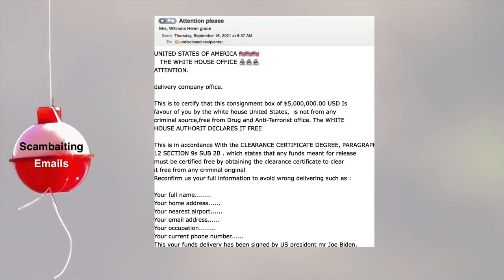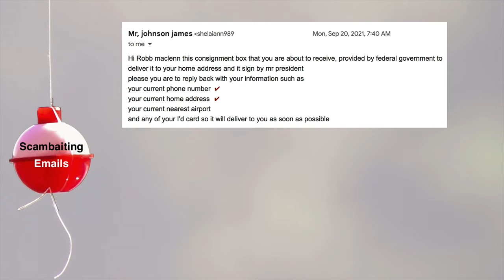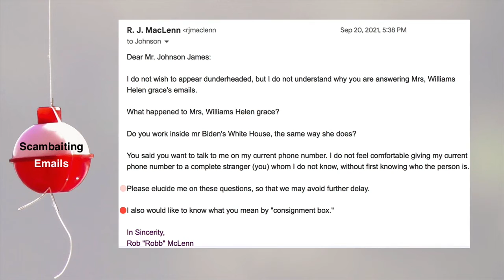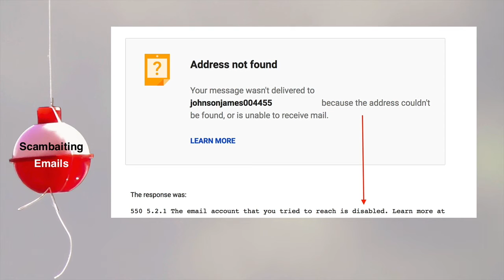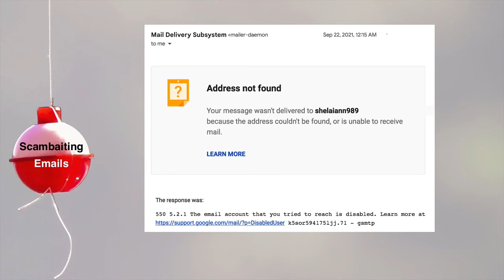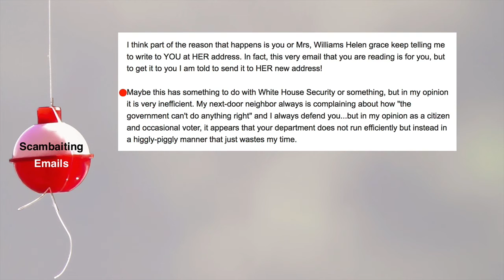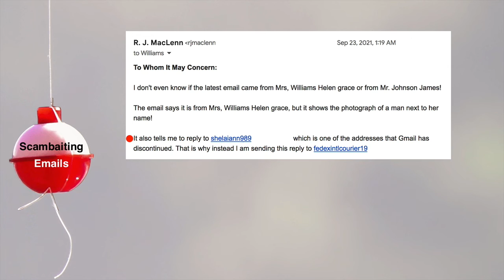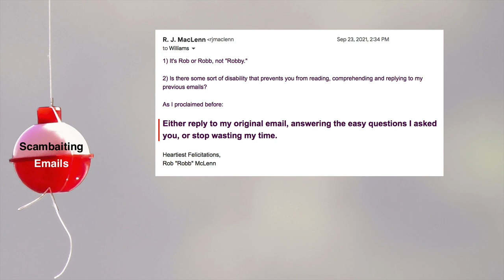(Scambaiting) Most Incompetent Scammers I’ve Ever Encountered!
I have to wonder if these "advance fee" scammers ever succeed at ripping off their intended victims. I mean, if the basic functions of email are too complicated for them to master. To be fair, though, their assurance that the offer comes with a clearance certificate guaranteeing that it's "free from any criminal original" probably reassures some recipients that the deal is entirely legitimate.

And one of the scammers was emailing me from "Dulles International Airport in Texas. "

{3 embedded song titles)

:00 (Scambaiting) Most Incompetent Scammers I’ve Ever Encountered!
1:11 The Official "Free From Any Criminal Original" Certificate

1:54 Talkin' 'Bout My Generation Happily Paying Our Taxes
4:04 Restaurant Recommendation Near Texas's Dulles International Airport
8:33 Being Pickpocketed While Visiting Prague, Europe